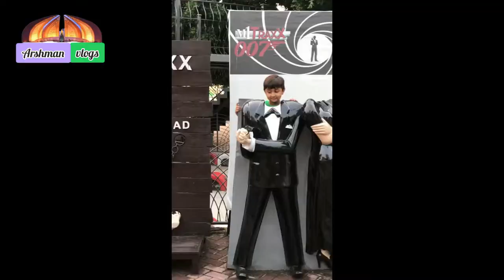Lake View Park Islamabad | لَیکِ ویو پارک اسلام آباد